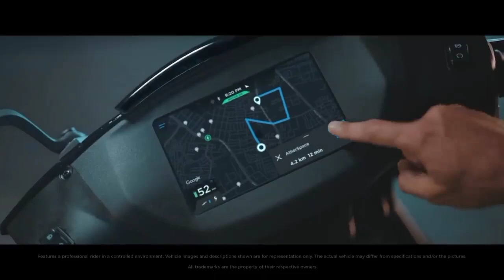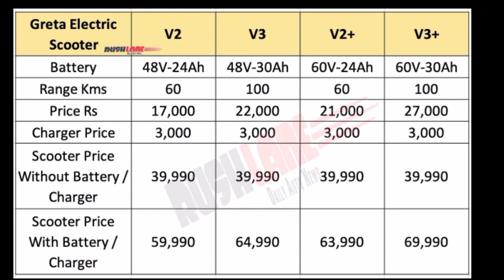Greta Harper Electric Scooter Launch Price | Features | Details | V2, V3, V2+, V3+